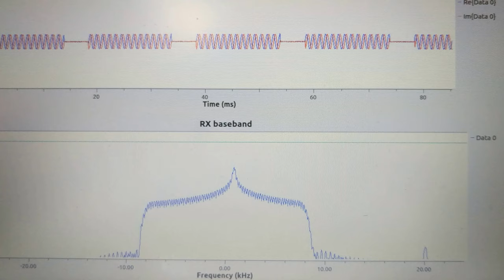Red Pitaya FMCW radar baseband received waveform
Fs=1.25 MHz, sweep bandwidth = 500 kHz. Measuring feedthrough to demonstrate stability.